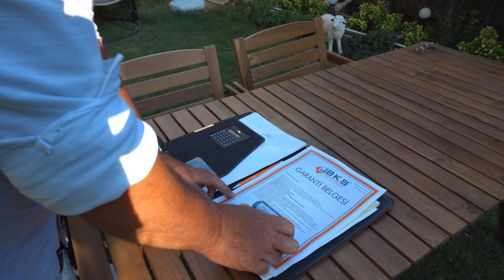BKS Cam Balkon Sistemleri : Cam Balkon Çekilişi Kazanan Talihli 3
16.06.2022 tarihinde BKS'nin instagram hesabında paylaşmış olduğu cam balkon çekilişinin kazanan talihlisi Özgür Şenol oldu. Kuşadası bayimiz Deniz Yapı'nın imalat ve montajı ile kazandıkları ödül başarılı bir şekilde tamamlanmıştır.
Teknik detaylar, ücretsiz keşif ve daha fazla bilgi almak için linke tıklayın!
Çağrı Merkezi: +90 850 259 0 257